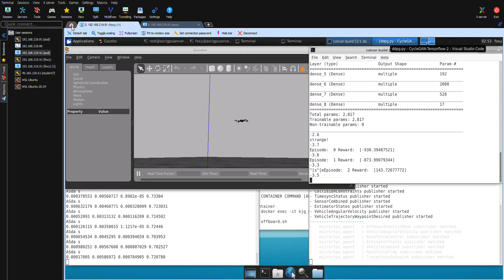PX4-ROS2-GAZEBO REINFORCEMENT LEARNING ENVIRONEMENT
Start the learning after Takeoff 3.0m
Target Altidue [2.0 4.0]
Currentrly I am improving this Env.